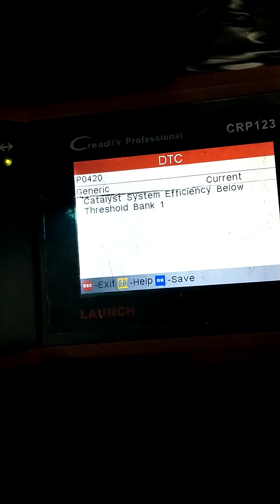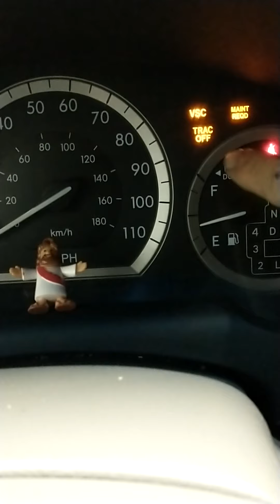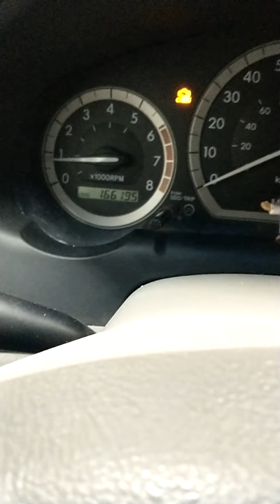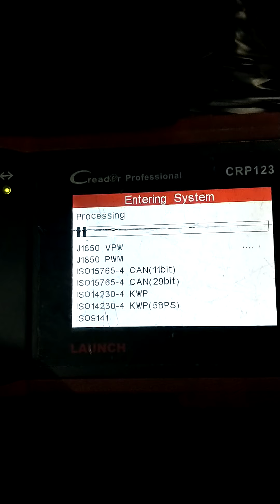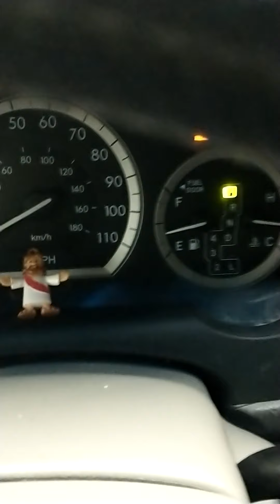2005 TOYOTA SIENNA, CODIGO P0420 CATALIZADOR MALO DEL BANCO 1.